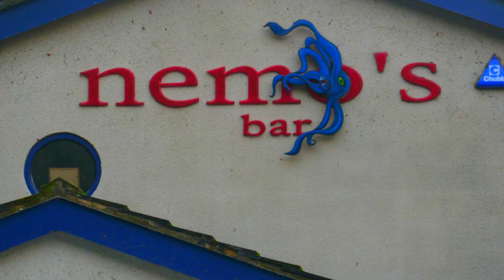Stoney Cove Christmas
Stoney Cove Christmas. Bradford Sub Aqua Club.
Retirement is not so scary, you need to make the most of your time.
Planning is essential before you retire and after you retire.
Always structure your day, have a plan of what you want to do and what you need to do. The day passes so quickly plan out useful and enjoyable things to do.

Hopefully my Channel appeals to anyone being made redundant, or retired early,  leaving  the Armed Forces , or bored, or if you have lots of spare time .
Hope this kick starts you in to filling any spare time you have.

Eddie Sotheby is new to the Vlog game, inspired by not having a day job any longer.

Eddie Sotheby is also the author of A sad story told with a smile.

Filmed on Panasonic Lumix DMC TZ100 indoor shots
Nikon D7200 on the outdoor shots.
GoPro7

Thanks to Guinness for the Mug and slippers

                  YouTube eddie sotheby